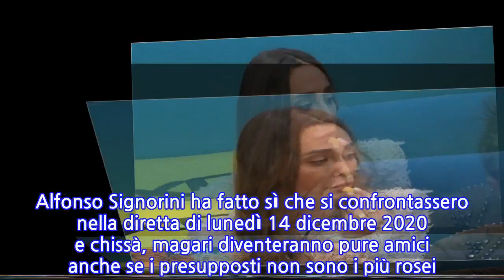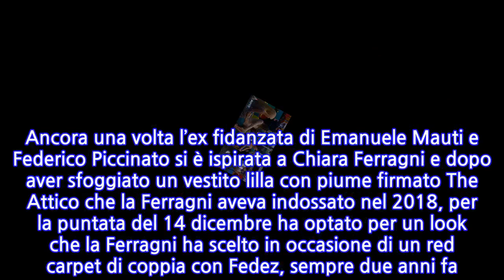Sonia Lorenzini, abito costosissimo al GF Vip e tante critiche: il prezzo e perché è...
Sonia Lorenzini è tra le new entry di questo GF Vip che si preannuncia lunghissimo e pieno di altri ingressi. Il suo arrivo nella Casa ha fatto infuriare Tommaso Zorzi, con cui ci sarebbero dei precedenti, ma a quanto pare dopo una settimana difficile tra sfoghi, frecciatine e urla tra i due potrebbe essere tornato il sereno. Alfonso Signorini ha fatto sì che si confrontassero nella diretta di lunedì 14 dicembre 2020 e chissà, magari diventeranno pure amici anche se i presupposti non sono i più rosei. Ma Sonia Lorenzini, 31 anni, ex corteggiatrice e tronista di Uomini e Donne e oggi influencer, fa anche parlare per i suoi look. Anche dopo la scorsa puntata avevamo parlato dell’abito scelto per il debutto al GF Vip. Abito molto costoso ma soprattutto “rivisto”. Beh, nella sua seconda diretta del GF Vip Sonia lo ha rifatto. Ancora una volta l’ex fidanzata di Emanuele Mauti e Federico Piccinato si è ispirata a Chiara Ferragni e dopo aver sfoggiato un vestito lilla con piume firmato The Attico che la Ferragni aveva indossato nel 2018, per la puntata del 14 dicembre ha optato per un look che la Ferragni ha scelto in occasione di un red carpet di coppia con Fedez, sempre due anni fa. Altro abito extra lusso: firmato Balmain e color corda ha un prezzo che si aggira intorno a 1.490 euro, mentre per la cronaca le scarpe La Silla costano 486. Quello stesso vestito è stato sfoggiato da Chiara Ferragni nel 2018, durante uno dei primi red carpet con Fedez a Los Angeles e la scelta di Sonia Lorenzini non è piaciuta a molti spettatori del reality.   Sui social sono arrivate tantissime critiche per Sonia che, a detta di molti, starebbe peccando di scarsa originalità. “Qualcuno dica a Sonia Lorenzini che non è Chiara Ferragni, inutile che copia il suo look: già sono due gli abiti che cerca di copiargli ovviamente con scarsi risultati”, ha fatto notare qualcuno su Twitter. “Due sere due outfit di Chiara Ferragni… personalità zero”, ha aggiunto un altro. E ancora: “Poraccitudine has no limits”. fbq('track', 'Gossip');
INFORMATION
• Source: caffeinamagazine